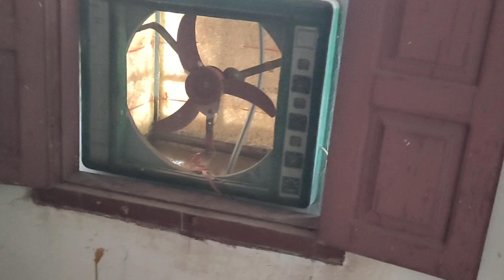Mini Zoo EP13: Hamary Kabootri or khumri ney Anda dei dia 😍😍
Asslamualaikum friends !
I will be  sharing pets vlogs and All information in accordance with birds and animals that you will love to watch .I hope we will be like a family and i will consider you as my  partners .This is just a start i want you guys to get engaged with our family and share my channel to make it vast .This will give me more energy to work hard to give my best as it should be .So its a request for All of you to subscribe to my channel and share with your friends and family .❤️